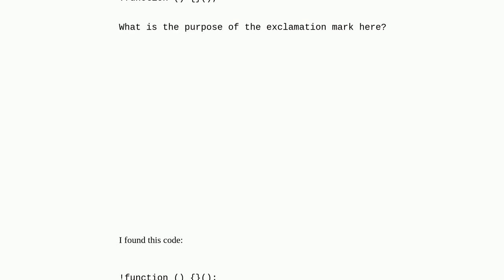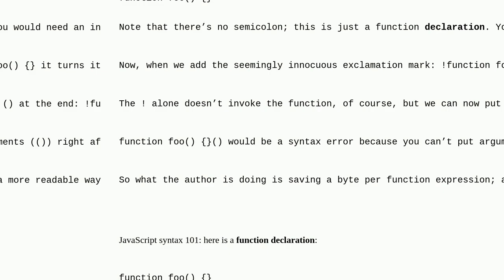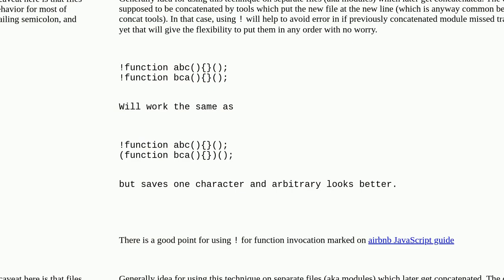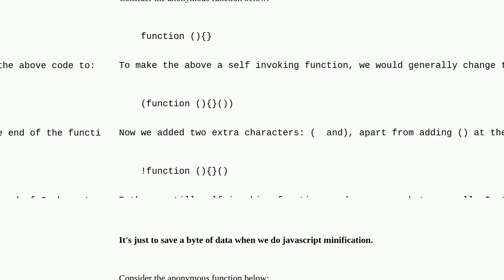What does the exclamation mark do before the function?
A special thanks goes out to the community

  function javascript